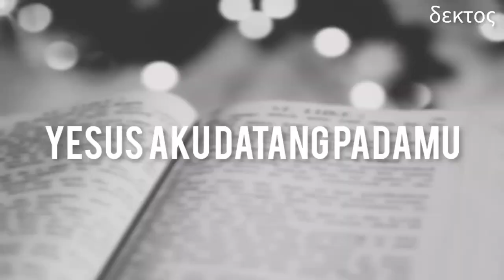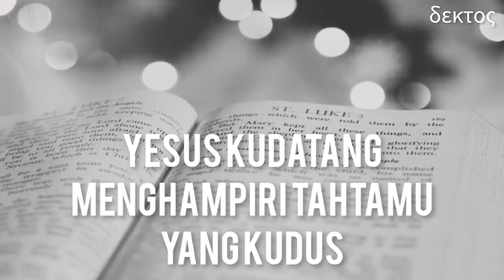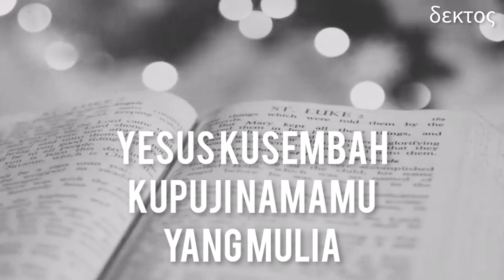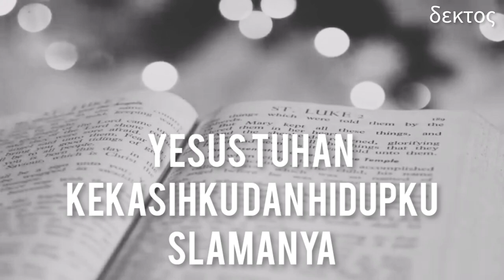YESUS AKU DATANG KEPADAMU || Ps.WELYAR KAUNTU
YESUS AKU DATANG PADAMU

Sebab telah Kaubuat aku bersukacita, ya TUHAN, dengan pekerjaan-Mu, karena perbuatan tangan-Mu aku akan bersorak-sorai.

Bagikan lagu rohani YESUS AKU DATANG PADAMU, agar semakin banyak orang yang diberkati melalui lagu rohani YESUS AKU DATANG PADAMU.

TERIMA KASIH.